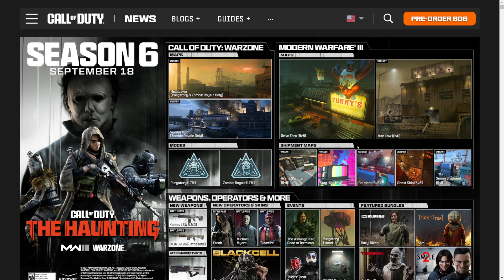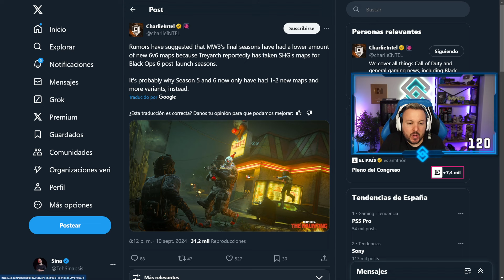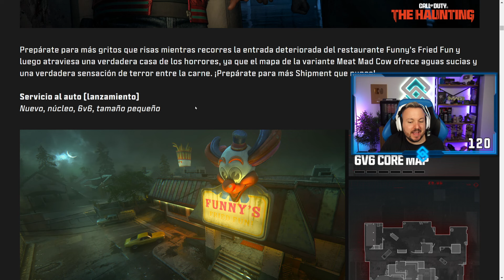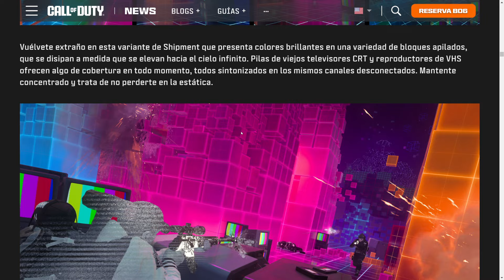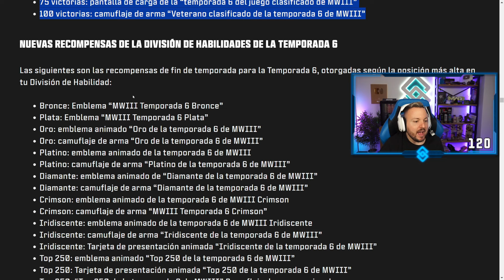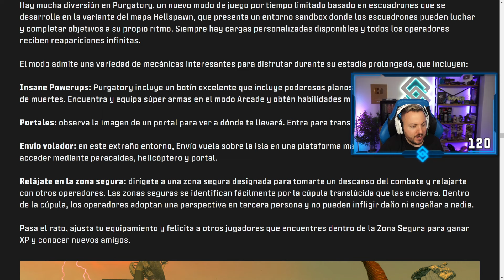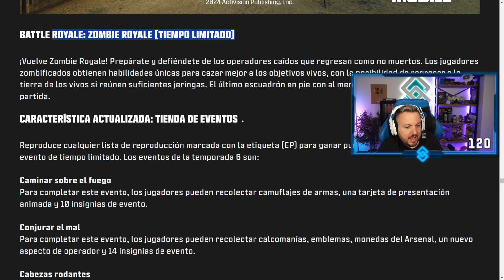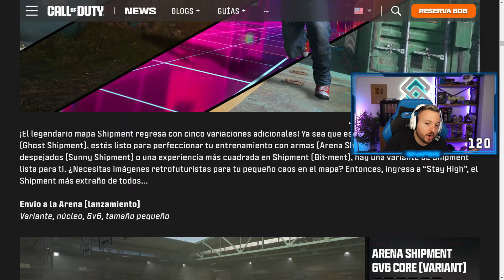TEMPORADA 6 HOJA de RUTA *OFICIAL* de MW3 (todo lo nuevo)